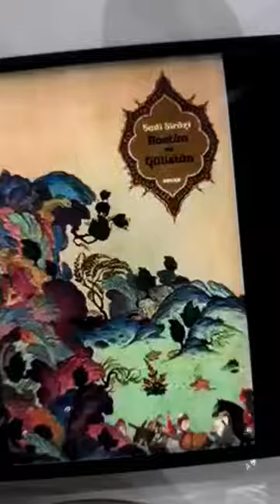Refik Korkmaz Eğitimleri